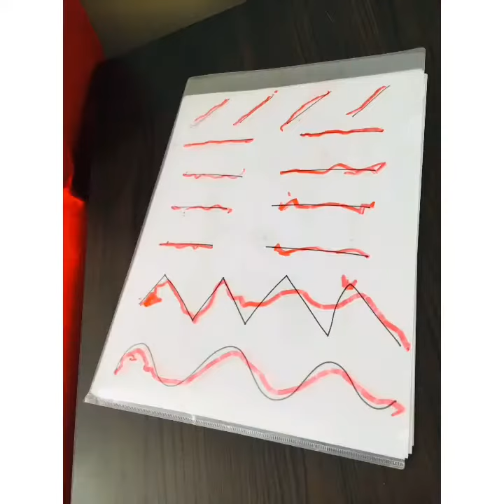DIY TRACING PAD | TRACING BOARD